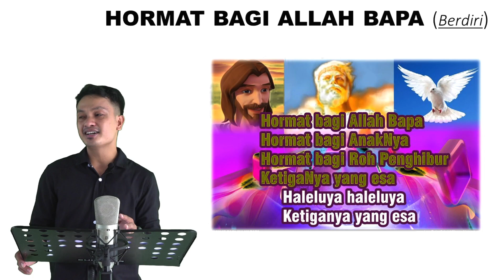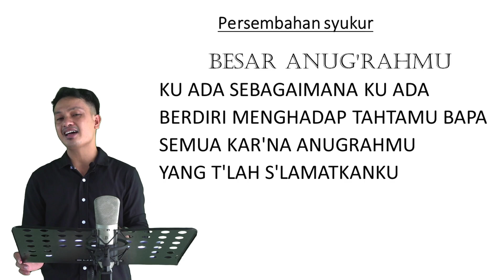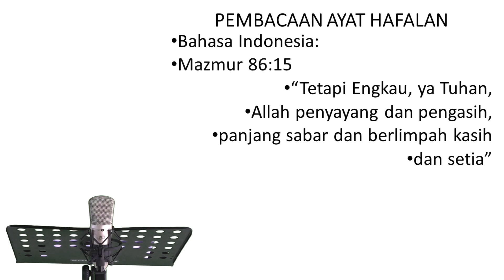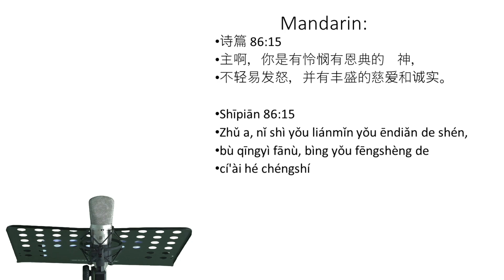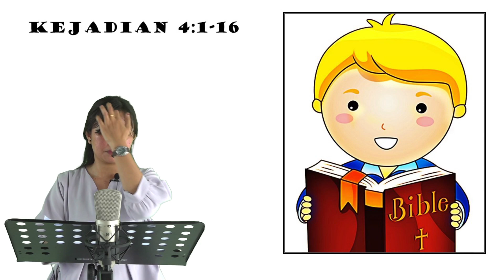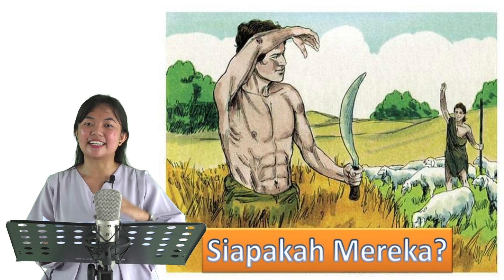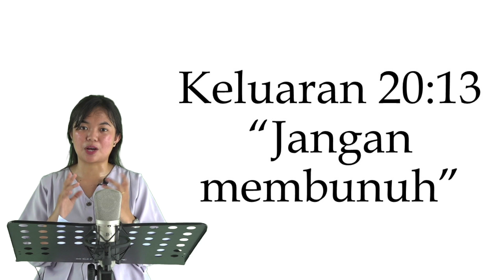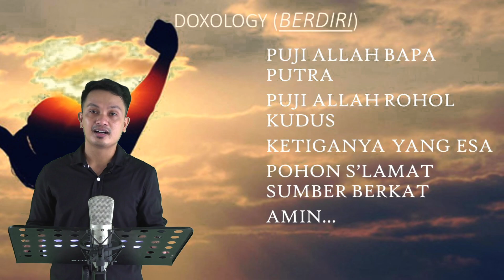Ibadah Online || KKCF SD || Jumat, 5 Maret 2021